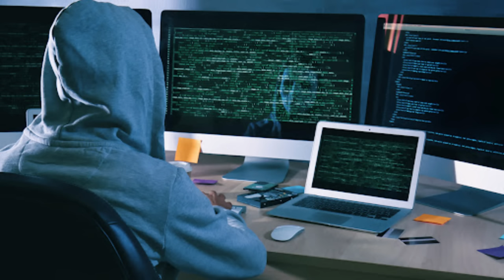Mestyat Betna | "ኣብ ኤርትራ ኣብ 24 ግንቦት ሳይበራዊ መጥቃዕቲ ተፈጺሙ!" የማነ ሻርሊ